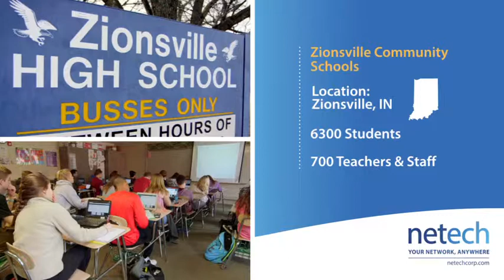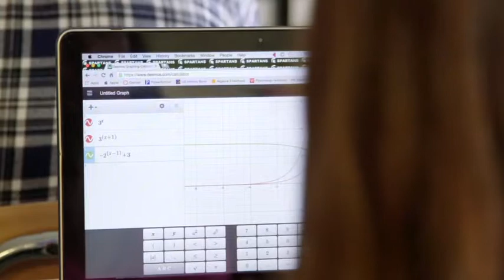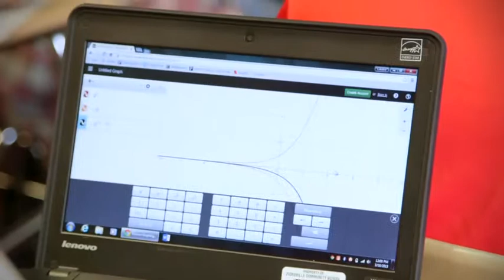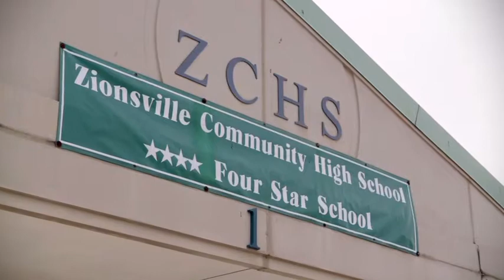Netech integrated new technology into the Zionsville School District